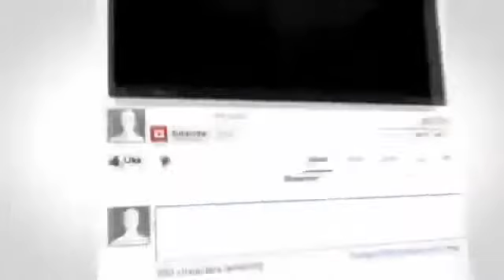3 KESALAHAN FATAL Orang Tua Dalam MENDIDIK ANAK Berita Islami Siang